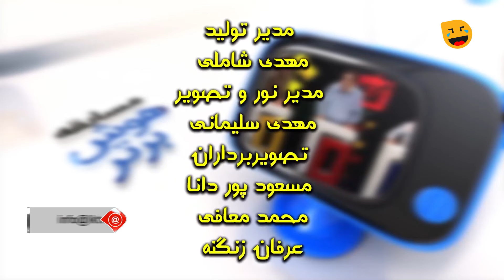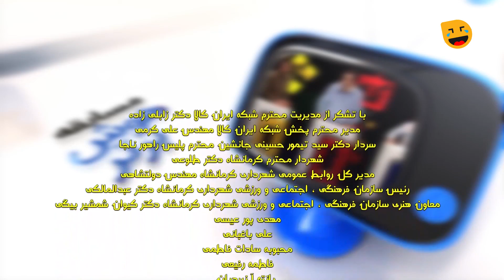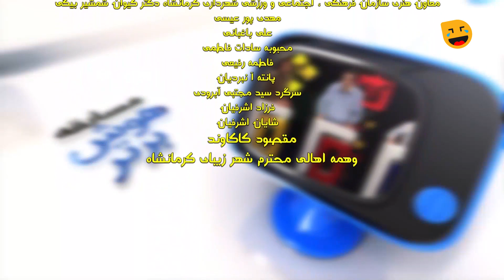مسابقه طنز هوش برتر: پلی در تهران به نام این شاعر است!😂😁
احسان خواجه امیری چی میگفت اون وسط؟؟😁😂😂
فقط اونجاش که چشاشونو میبندن تصور میکنن دارن از ترمینال غرب میرن شرق 🤣🤣

مسابقه هوش برتر با زبانی طنز، کنایه‌ای است به شرکت‌کنندگانی که بدون معلومات عمومی در مسابقه‌ها شرکت می‌کنند و از پاسخ به ساده‌ترین سوالات باز می‌مانند. این برنامه توسط هموطنان کرمانشاهی و با زبان و گویش شیرین آن‌ها تهیه شده است.